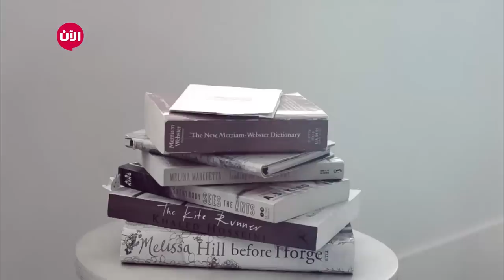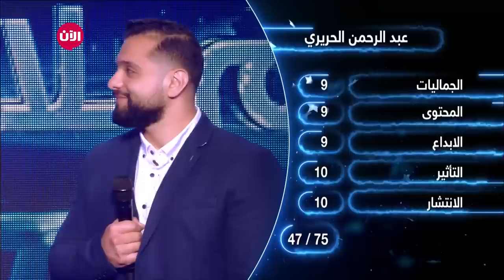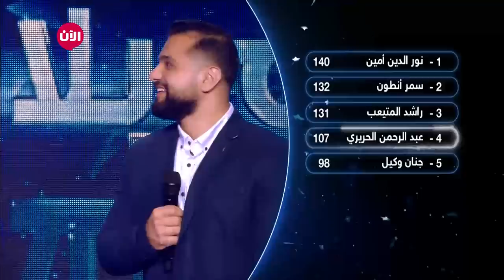نجوم بلا حدود | الحلقة الأسبوعية ١١ وموضوع يوم العمال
شهدت الحلقة العديد من المفاجأت كان من أهما وقوف كلا من المتاسبقين "عبد الرحمن الحريري" عن فئة الرياضة والمتسابقة "جنان وكيل" عن فئة الشعر، في منطقة الخطر، وأنقذ تصويت الجمهور "جنان وكيل" بواقع 51% إلي 49% لتنتقل مع باقي المتسابقين إلى البرايم ماقبل الأخير "الثاني عشر" .. تابعوهم